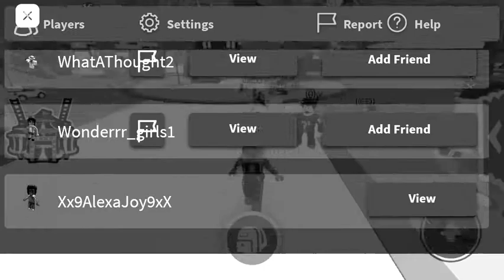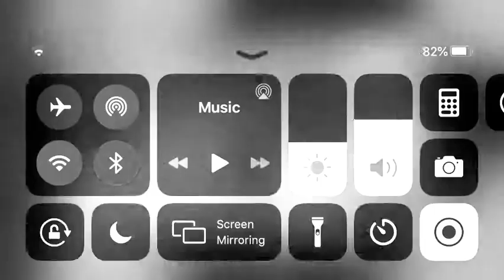I lost my account on Roblox sadly :(